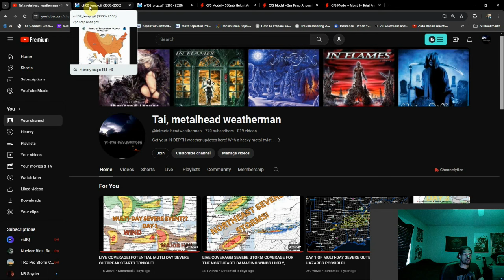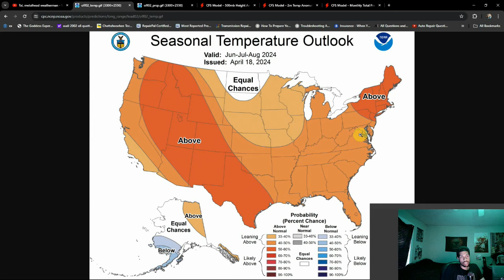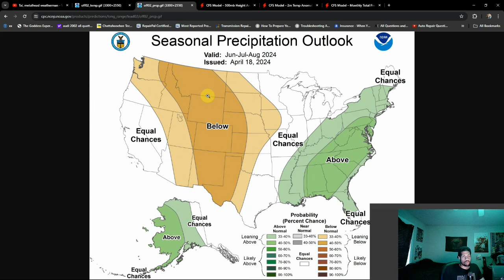2024 Summer Outlook.. The First Looks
Well folks, we're progressing through the year quickly and summer is around the corner; so I figured why not discuss some early signals pertaining to the upcoming season.